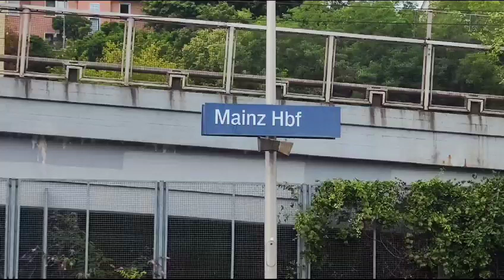Zügewerk Mainz Hbf mit ICE T,IC2,DB BR 430,RE,RB,ICE 1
Video da parte di Andrea Vigo